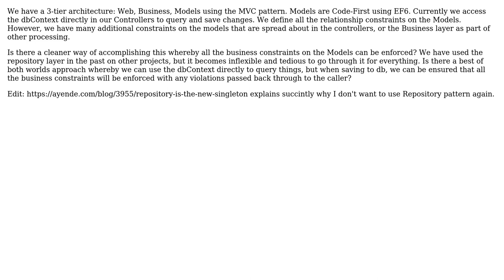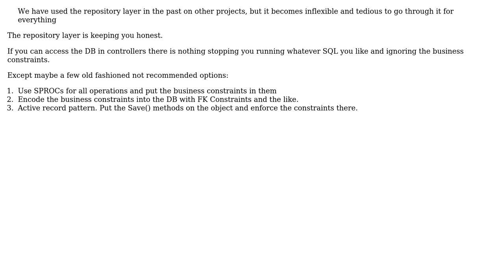Software Engineering: Where to put business constraints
With thanks & praise to God, and with thanks to the many people who have made this project possible! You are responsible for your own actions.